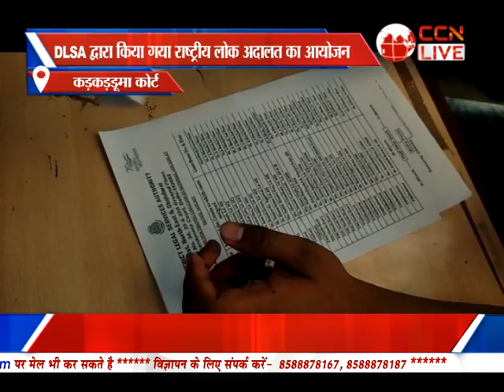Bulletin Poorvi Delhi (14-05-2022)